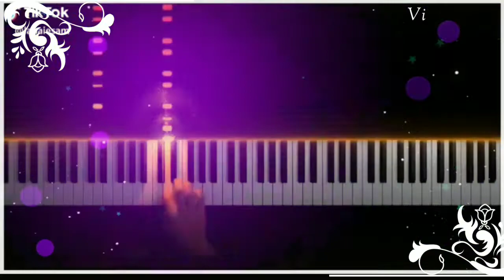સપના મને રાતે રે આવતાં જાનું ની યાદના. સપનાં મને રોજે સતાવતા નાજેવી વાતના.!!old timli stuts.!!